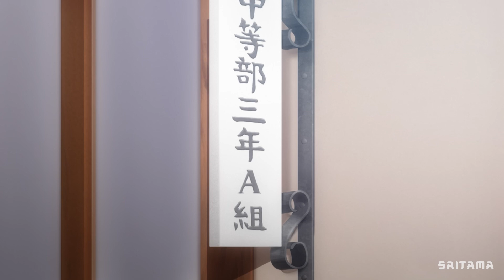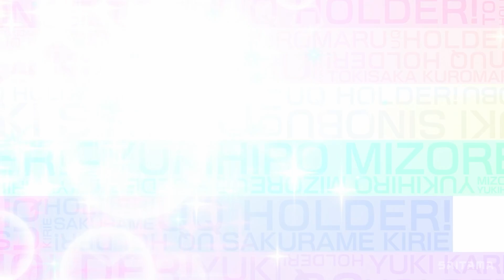Weak Orphan becomes Immortal with the Genes of the Worlds Strongest Mages | Full Anime Recap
We start our adventure at a school of magic. For some reason Negi, a tiny red headed man with a strange high pitched voice appears to be a very popular professor. Don’t know why dude sounds as weird as he looks. But for some insane reason the girls and fellow teachers seem to love it.